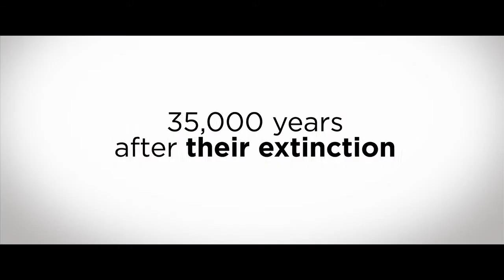William (2019) Trailer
Rating             :  --
Directed By    :  Tim Disney

Cast   :    Maria Dizzia, Will Brittain, Waleed Zuaiter, Susan Park, Callum Airlie, Beth Grant, Paul Guilfoyle

Synopsis :    Doctors Julian Reed and Barbara Sullivan, fall in love with each other and with the idea of cloning a Neanderthal from ancient DNA. Against the express directive of University administrators they follow through on this audacious idea. The result is William: the first Neanderthal to walk the earth for some 35,000 years. William tries his best to fit into the world around him. But his distinctive physical features and his unique way of thinking--his “otherness”--set him apart and provoke fear. William’s story is powerful and unique, but his struggle to find love and assert his own identity in a hostile world is universal--and timeless.

Genre :  Drama